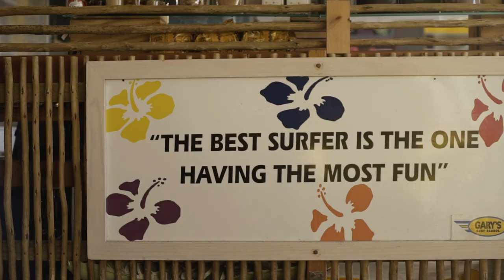Innovative Surf Lessons Cape Town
Our latest innovative technology used for surf coaching helps you achieve those surfing goals you're after. The bluetooth helmet allows for two way communication between the surf coach on the beach that's filming your surf session and the client in the water.

Gary's Surf School is the oldest surf school in Cape Town which was founded in 1989 by Gary Kleynhans. With a passion for the ocean and helping others he wanted to share that same good spirit with like minded people. We have a Surf School on Muizenberg beach in Cape Town by the famous surfers corner.

In addition to our surf school in Muizenberg, we have a mobile surf school on wheels which operates at Big Bay Beach in Blouberg on the weekends offering surf lessons aswell as wetsuit & surfboard rentals.

Our latest innovative technology used for surf coaching really helps our clients achieve those surfing goals they're after. Our bluetooth helmet allows for two way communication between the surf coach on the beach that's filming your surf lesson and the client in the water.

We also offer guided surf trips at the best surf spots around Cape Town and the whole of South Africa.

With over 30 years experience surfing around Cape Town, South Africa we ensure you have the best surf experience while visiting the beautiful white beaches of Cape Town. Our aim is to share our knowledge and build relationships with our clients.